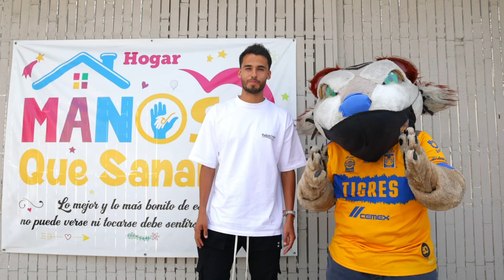Así celebramos el día del niño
Así disfrutamos del Día del Niño, llevando un poco de alegría a los más necesitados y en compañía del Dr. Sonrisas. Jugadoras de Tigres Femenil y jugadores de Tigres se dieron un tiempo para visitar y llevar regalos a los niños.